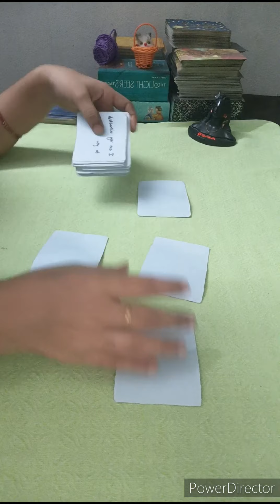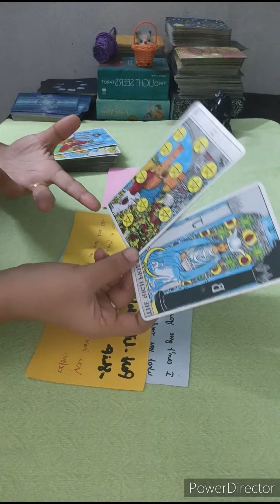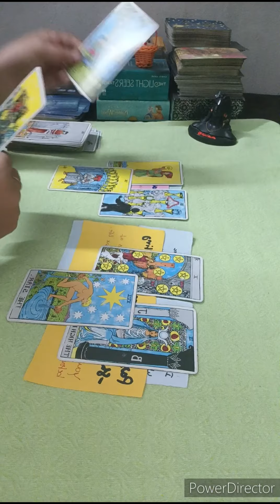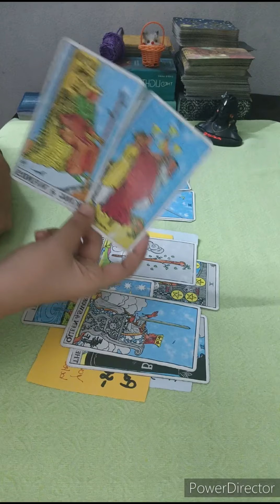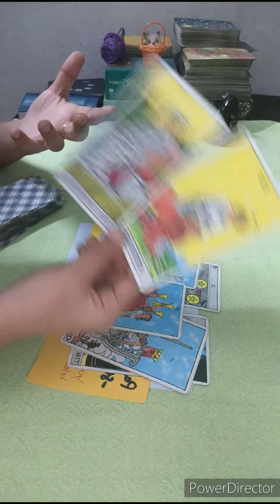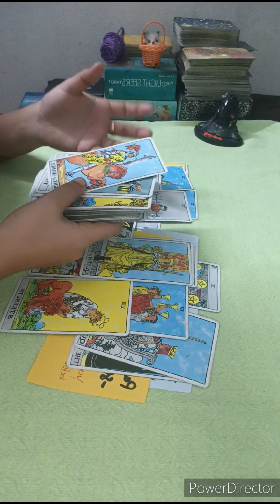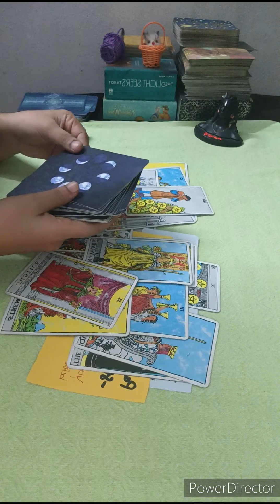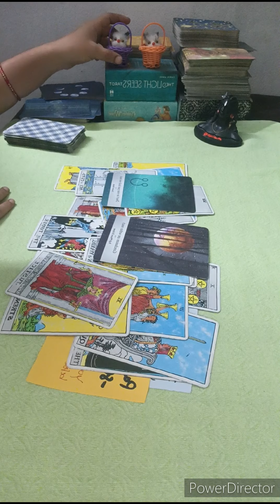SAGITTARIUS 🏹THEY VERY ATTRACTED TO U BUT THEY ARE STUBBORN.THIS IS TRUE LOVE & DIVINE TIMING🖤JULY